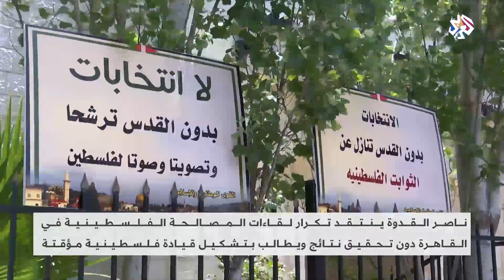ناصر القدوة ينتقد تكرار لقاءات المصالحة الفلسطينية في القاهرة دون نتائج ويطالب بتشكيل قيادة مؤقتة